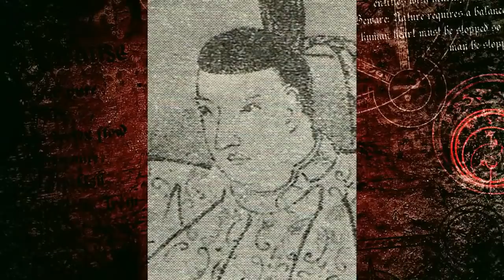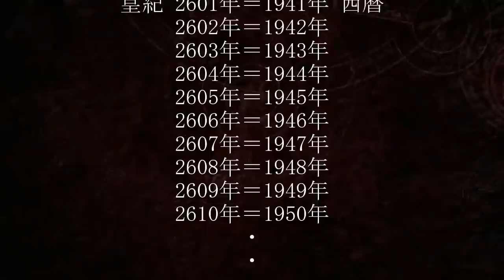日本歴代天皇二千六百年史・第103代後土御門天皇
‹第103代後土御門天皇›
（将軍）足利義政
1467～1477年 応仁の乱〔東軍〕細川勝元 VS 山名宗全〔西軍･西陣〕戦国時代に突入
1485年 山城国一揆〔国人〕
1488年 加賀一向一揆〔100年〕
吉田神社大元宮
（千首和歌）「ともすれば　道にまよへる　位山　うへなる身こそ　くるしかりけり」